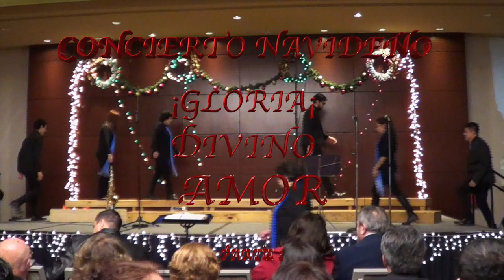CONCIERTO NAVIDEÑO 2017 DEL CORO ASAF #1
Concierto Navideño realizado por el Coro Asaf en el Hotel Sheraton de la Ciudad de México, el día 17 de diciembre del 2017.